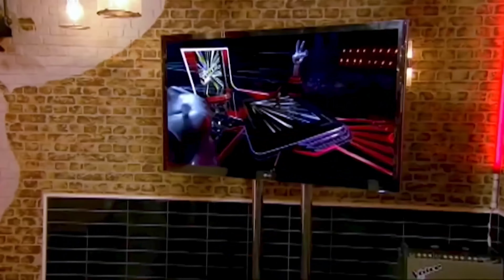AMAZING! Your Song Elton John Sam Hollyman Blind Auditions / The Voice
How Michael Bublé changed one teenager's life
Think you're a fan of Michael Bublé and his classic songs? Chances are you're not as keen as 19-year-old Sam Hollyman.
Four years ago Michael allowed Sam to come on to his stage during a performance at the Birmingham NIA, to sing a duet of Feeling Good.
After becoming an overnight internet sensation, he went on to appear on The Voice where he was spotted by a Nashville producer.
With a two-year publishing deal and the British Country Music Award for Country Radio artist of 2014 under his belt, Sam decided to study Music Technology at Stafford College.
Returning to where it all began, Sam will now be singing at a VIP reception to celebrate the relaunch of the Barclaycard Arena in Birmingham with Michael on 2 December.
Watch the moment Michael changed Sam's life forever:

Tiny Dancers Incredible Dance Moves Are On ICE Girls Dancing On WATER / Got Talent Spain 2019
Super Dancers HANOI XGIRLS Girls Will Show You There Incredible Dance / Asia's Got Talent
Young Dancers In Love A Beautiful Love Story Still Dancing After All This Time / Got Talent España
Most Incredible Auditions Ever He Gets Stopped But What Happens Next Is Amazing - The X Factor UK